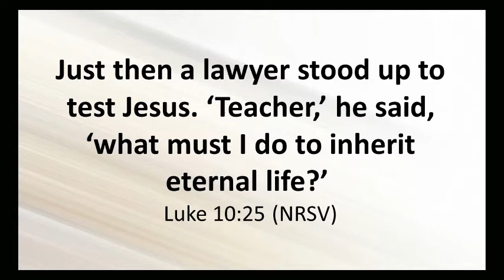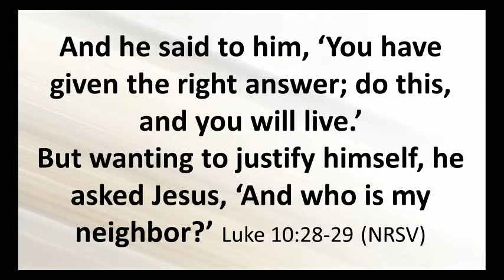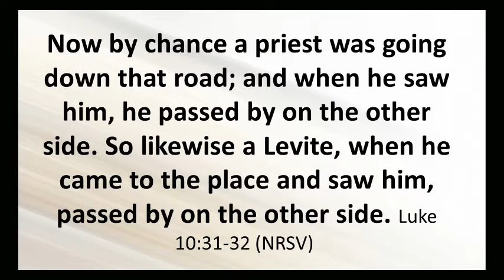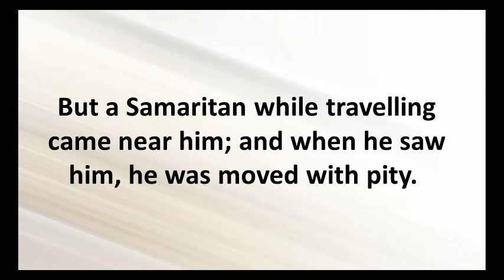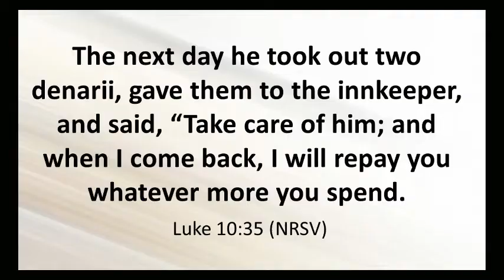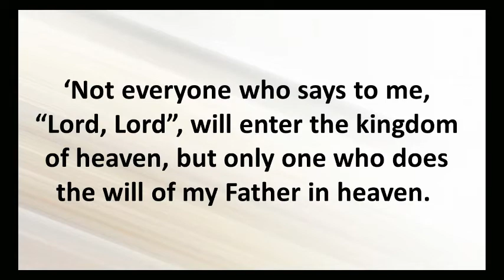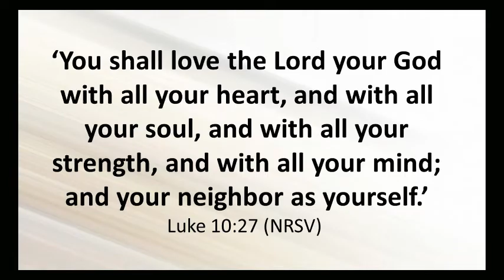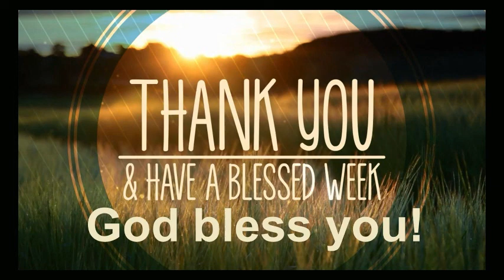7 10 22 Salem UMC Modern Service 11am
7 10 22 Salem UMC Modern Service 11am
Pastor Eric Lane
Sermon: Who is My neighbor?